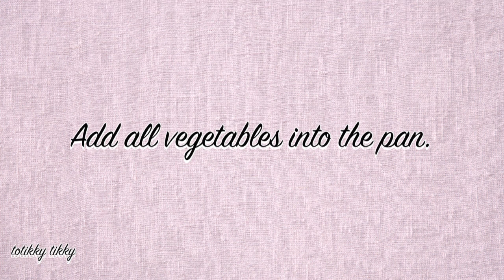Healthy Recipe #1 : Weight Loss Recipe